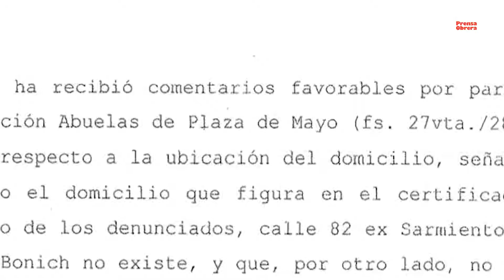24M // Reestreno del documental "Milagros no hay" en el CC León León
El documental sobre los desaparecidos de la Mercedes Benz Argentina, será reestrenado este jueves 16 de marzo en el Centro Cultural León León donde nos encontraremos con una actualización de la investigación llevada adelante por la periodista Gaby Weber sobre la causa iniciada a Mercedez Benz por la colaboración de desaparición de trabajadores y apropiación de niños. Al finalizar habrá un debate con la directora y los ex trabajadores de la Mercedez Benz.